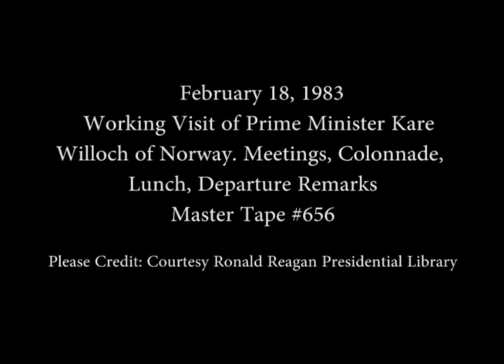President Reagan during the Working Visit of Prime Minister Willoch of Norway on February 18, 1983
Full Title:  President Reagan during the Working Visit of Prime Minister Kare Willoch of Norway with Meetings, walk along the Colonnade, Lunch in the State Dining Room followed by their Departure Remarks at the Diplomatic Entrance on February 18, 1983

Access Restriction(s):Unrestricted
Use Restriction(s):Unrestricted